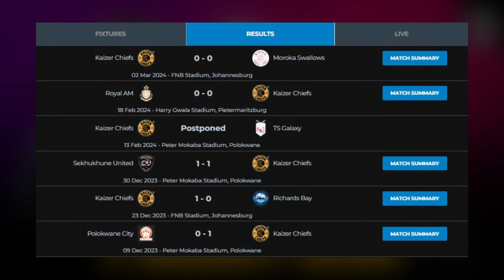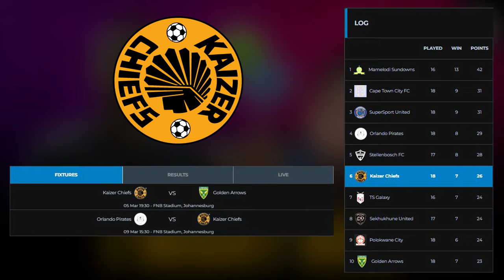KAIZER CHIEFS UPDATES, EDMILSON DOVE, HAPPY MASHIANE, BRUCE BVUMA, KAIZER CHIEFS, DStv PREMIERSHIP